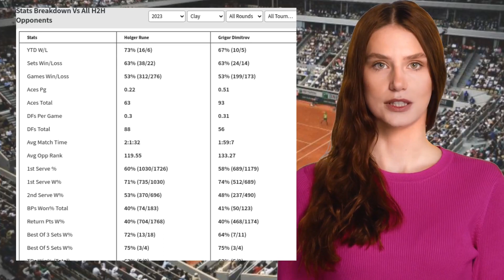RUNE VS DIMITROV PREDICTION H2H | MONTE THIRD ROUND TENNIS PREDICTIONS TODAY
Rune VS Dimitrov  Prediction H2H at Monte Third